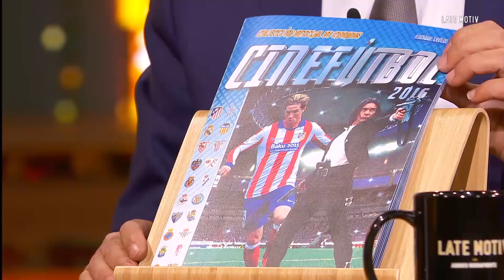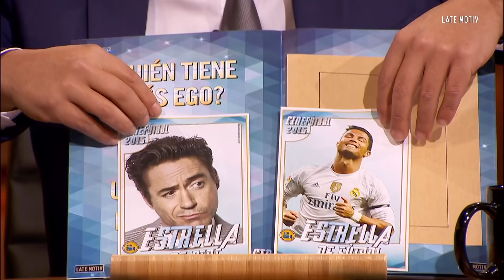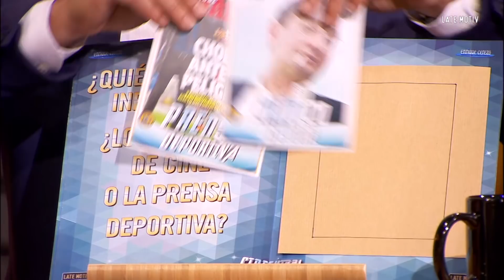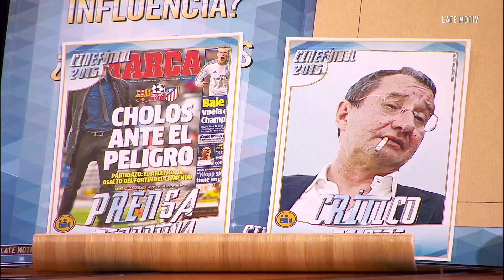LATE MOTIV - Entrevista con Enrique Cerezo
El presidente del Atleti de Madrid habla con Andreu Buenafuente sobre sus dos pasiones: cine y fútbol.